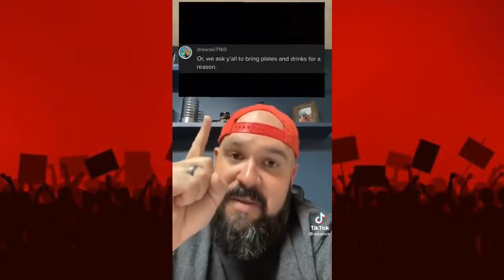There Is A Reason People Are Asked To Only Bring Plates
Have you been asked to only bring plates and sodas to a party or cookout? Here is the reason why.